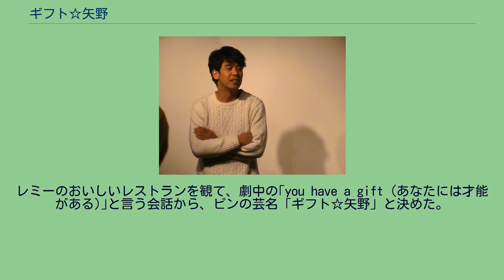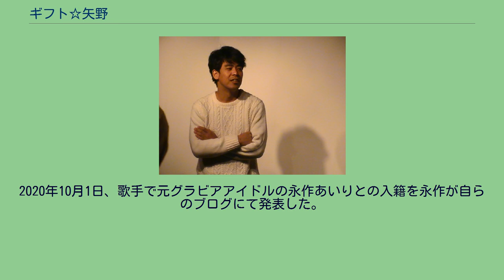ギフト☆矢野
身長177cm。
2007年7月「ギフト」解散。
2015年7月11日に決勝が行われた「第6回 お笑いハーベスト大賞」にて優勝。
2016年、毎月20本以上のライブに出演する。
2020年10月1日、歌手で元グラビアアイドルの永作あいりとの入籍を永作が自らのブログにて発表した。